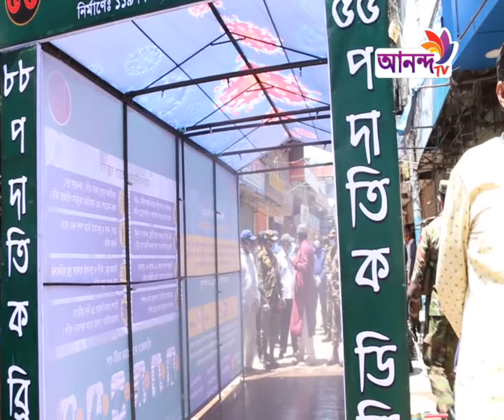জীবনের ঝুঁকি নিয়ে দিন-রাত ছুটে চলেছেন ঝিনাইদহ পৌর মেয়র সাইদুল করিম মিন্টু || Ananda tv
সবাই খুঁজছে নিরাপদ আশ্রয়। করোনা ভাইরাসে যখন সারা বিশ্ববাসী আতংকিত। ঠিক এই সময় শহরবাসীর মুখে খাবার তুলে দিতে আর তাদের ভালো রাখতে জীবনের ঝুঁকি নিয়ে ছুটে চলেছেন মেয়র সাইদুল করিম মিন্টু। যাচ্ছেন মানুষের বাড়িতে বাড়িতে। দিচ্ছেন চাল, ডাল, আলু, তেল, লবন, সাবান, সবজিসহ নিত্যপ্রয়োজনীয় খাদ্যসামগ্রী। ঝিনাইদহ প্রতিনিধি মাজেদ রেজা বাঁধনের পাঠানো তথ্য ও ছবিতে বিস্তারিত. ।